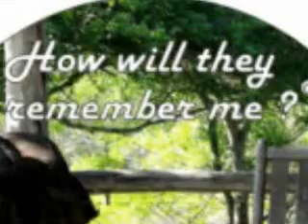How will they remember me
Words and music by Mike Holmes. Lead guitar by Danny Ray Harris.